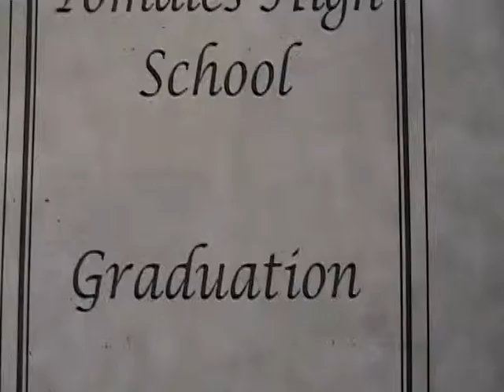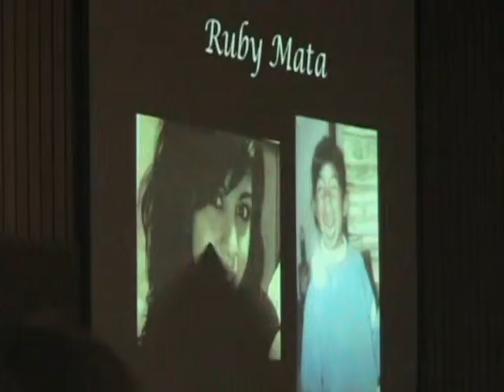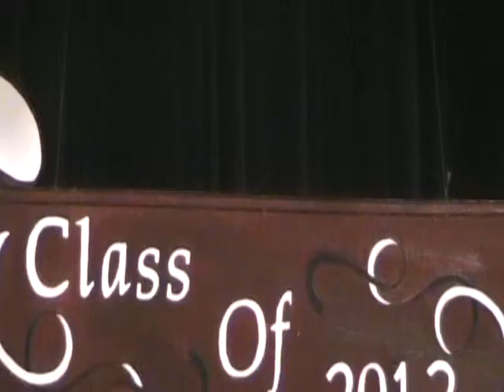Briana Graduates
This video is a small token of love and pride that we have for our graduate.